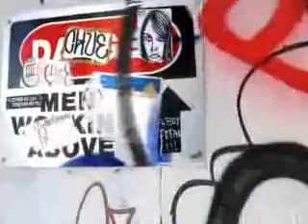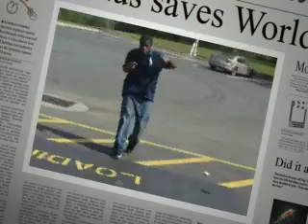jerkin on a boring day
Nick A.K.A Heavyweight da jerk(KnD), sean A.K.A Dope da jerk(KnD), jay A.K.A Spectacular(BionicKidz), and Deshawn(GeekSquad)